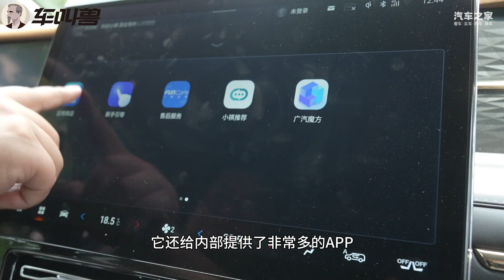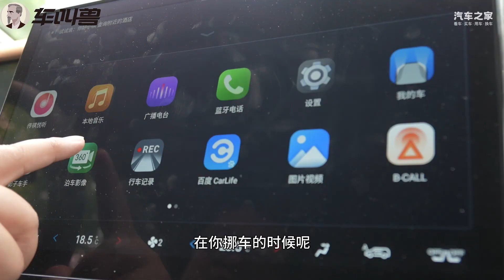试驾广汽传祺M8大师，高配置够档次的MPV卷王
作为主打中端价位的产品，广汽传祺M8大师提供的产品力是绝对超水平的，有出色的动力，有充足的空间，有可平顺可激进的行驶，基本上传祺把自己所有的优势项目都放在这台车上了。此外它还有一个厉害的地方就是保值率，目前M8家族累计销量破25万，三年保值率高达80.01%，累计56个月获中国品牌豪华MPV销量冠军，可谓是家用不二之选。